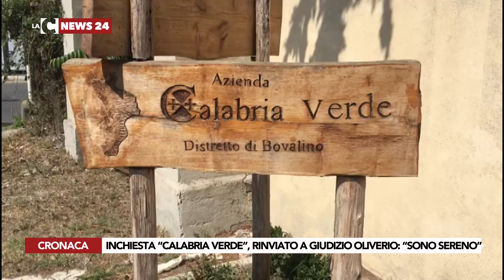INCHIESTA “CALABRIA VERDE”, RINVIATO A GIUDIZIO OLIVERIO “SONO SERENO”